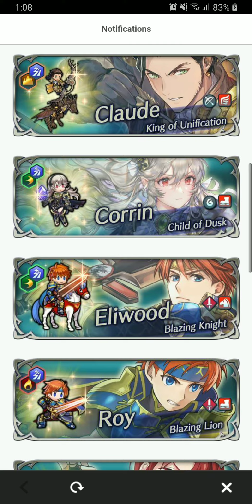[FE Heroes Event] Tempest Trials+: Engagement FIN